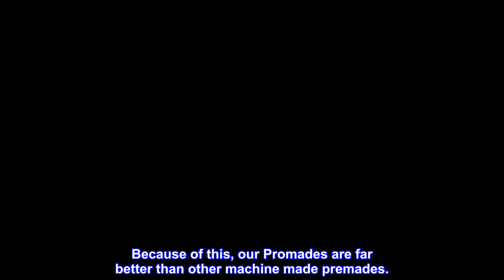Great product - LLBA Promade Fans | Handmade Volume Eyelashes | Multi Selections From 3D To 16D | C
Great product -  LLBA Promade Fans | Handmade Volume Eyelashes | Multi Selections From 3D To 16D | C CC D DD L M

WHY LLBA PROMADES? LLBAProfessional’s Promade fans are 100% handmade from the highest quality PBT material. Made of the softest & darkest material and with a tiny base, our PROMADES are a proven product and used by experienced eyelash technicians across the world. We strive for the highest of quality control standards: from sourcing the raw material, to manufacturing, to evaluating the final stage of the products. Because of this, our Promades are far better than other machine made premades.
COST EFFECTIVENESS - Our loose fans come in packages of 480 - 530 fans/ box, 4 times the amount of other volume lash trays. LLBAProfessional false eyelashes are checked 100% by hand before releasing to the market with zero broken lashes. LLBA is the most budget-friendly solution, only 2-3 cents per fan.
LIGHT & COMFORTABLE: Lash fans thickness is 5D - 0.07 | 8D - 0.05 | 10D - 0.03 mm, lightweight lash for eyelash extensions, comfortable for wearing. A PROMADE finished set is light, fluffy, and with a matte black finish. All of our fan’s bases are tiny for easy application.
NATURAL LOOK & LONG LASTING: Properly applied, LLBAProfessional Promade sets can last 4-6 weeks. When it comes to promade fans, application and glue dipping are key to long lasting retention. Great for any eye shape, LLBA lashes provide natural-looking curls which helps your clients to augment their natural eyelashes. This easily stands among the best things you can do to help them achieve a truly stunning appearance.
100% CUSTOMER SATISFACTION: LLBAProfessional prides ourselves in delivering the best customer service possible. More than 20,000 lash salons are using LLBA lash products, we are one of the biggest promade manufacturing and brands in the lash extension industry.
My go to premade fans
This here does the job,cuts my time tremendously easy to work with.just have to set them up before your clients reach so its non-stop lashing .you wouldn't regret base is super pointy